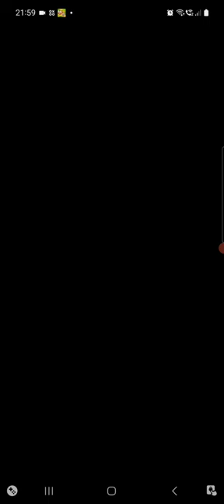Last War gameplay from the beginning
I have just started the new game: Last war, and I decided to make a video series out of it. It is way more complex than people may think but brilliant srategy game that worthto show how to play!